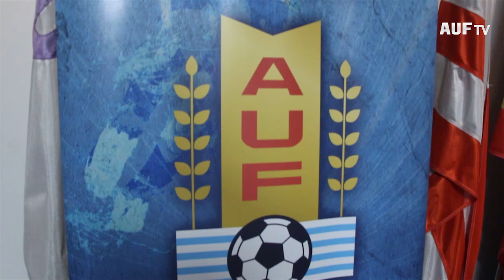Lanzamiento y sorteo del fixture del Campeonato Uruguayo 2019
🎥 Ayer de noche, en la Sala de Asambleas de la AUF, se realizó el sorteo del fixture del Campeonato Uruguayo 2019; la 1a etapa se disputará el fin de semana (16-17 de febrero).